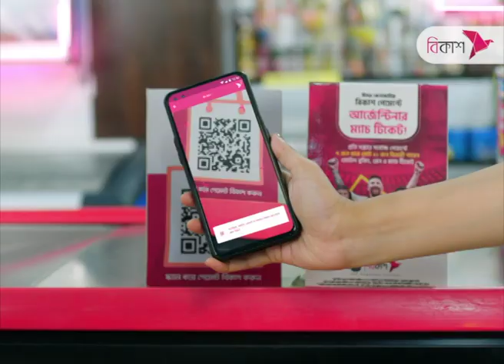সেন্ট্রাল হসপিটালের দুই চিকিৎসকের মুক্তির দাবিতে মানববন্ধন | NTV News